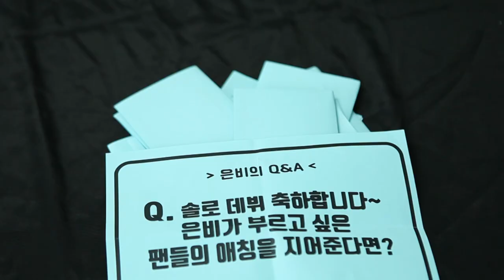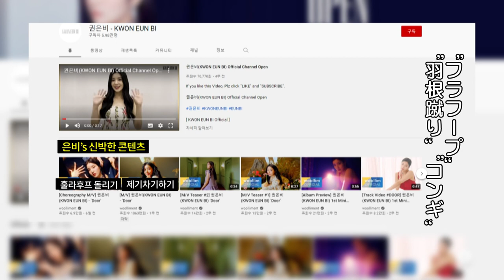(JP SUB)元IZ*ONE、ウンビのQ＆Aコーナー✨（feat.クムビ）クォン・ウンビ編② 「FANVATAR」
今回もかわいい愛犬🐶クムビが特別出演🐶
元IZ*ONEのリーダー、ウンビのカムバックインタビュー第2弾！
SNSから募集したファンからの質問に素直に答えます😉